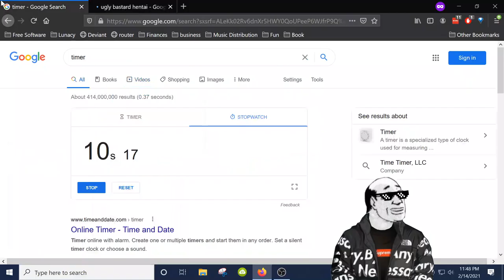Ugly Bastard Sauce Speedrun (Any%) (Old WR)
I got the WR on my Ugly Bastard any percent speedun! Hooray! ;)